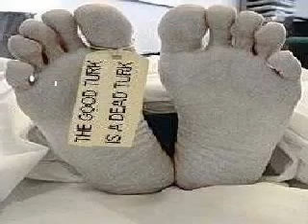Müstafa Kemal Atatürk - Ne Mutlu Gotumu Sikene !